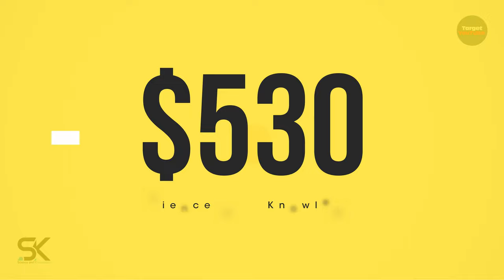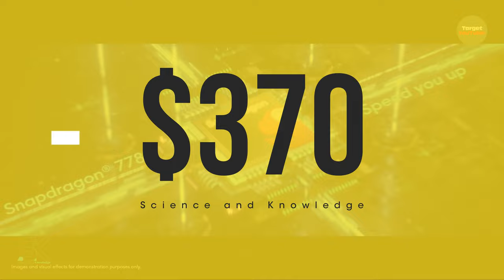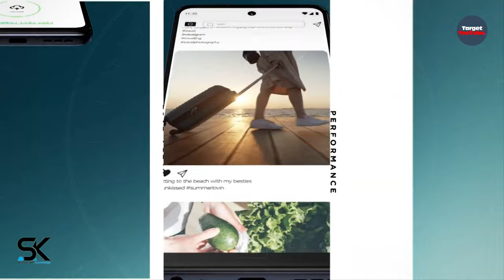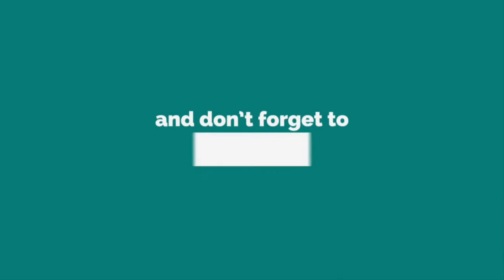TOP 10 Best New Upcoming Smartphones 2023 - LATEST CELLPHONES 2023!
Here are the top best new upcoming smartphones in March 2023. Latest affordable mobile phones 2023. ◄ New cell phones with reasonable prices that are going to launch in March 2023. Smartphone manufacturers are all set to introduce their new affordable mobile phones in the smartphone market. In March 2023, we're going to witness a wide range of new smartphones that are ready to debut soon in the market. Thanks!

SAK - SAK99